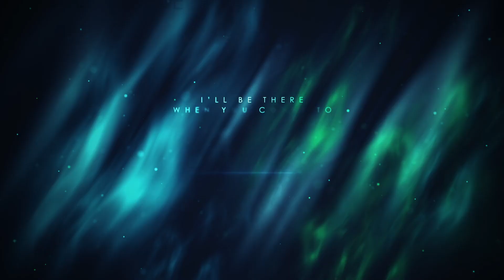Winning Team & JaySic - Dreamcatcher [Official Music Video]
After amassing over 50,000 streams on their latest release, Winning Team is back with another anthem just in time for All Hallows' Eve! This collaboration with JaySic serves as the spiritual successor to "Lullaby" which released almost 2 years ago and features some truly captivating original vocals!

About Us: Intensity Recordings is an EDM festival music label focused on genres like big room, big room trance, psy-trance, hardstyle, bass house, and any other heavy-hitting styles! Our goal is to build a community around festival music and build our talented artists up to become a force to be reckoned with in the music industry.